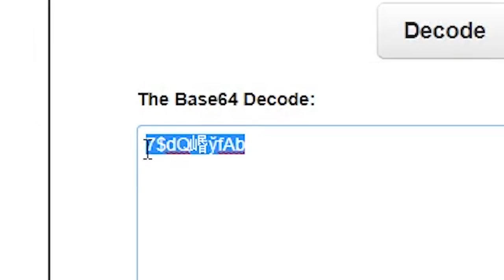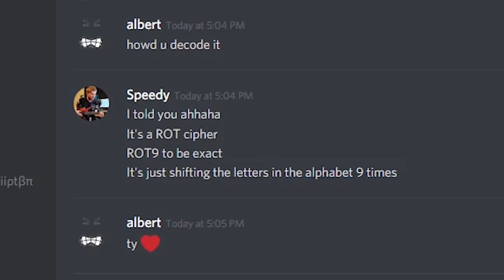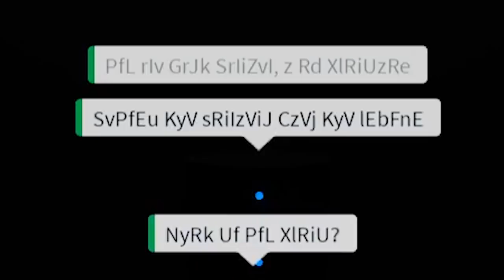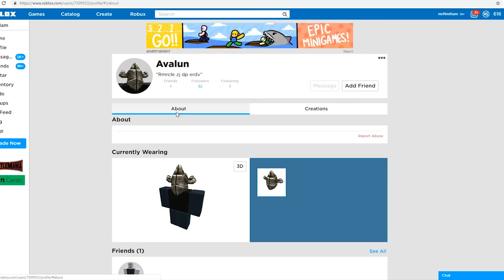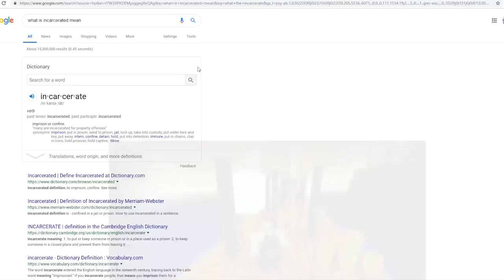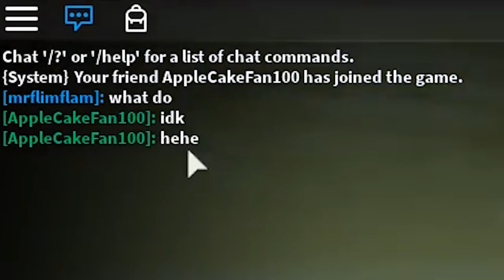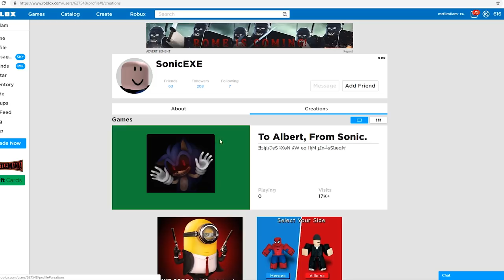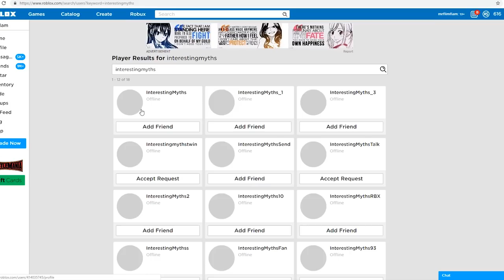I found out this weird Roblox secret code..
Today I went to explore Roblox myths and I had to get help from Adam to decode something someone was saying..